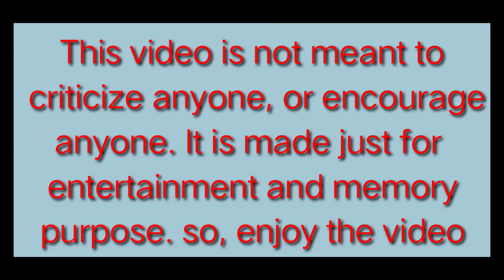SRES ~SRET Tirupati Freshers day Dj time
Last 6 minutes of Sree Rama Engineering College Freshers day- 2019
No dance
No drama
Only DJ